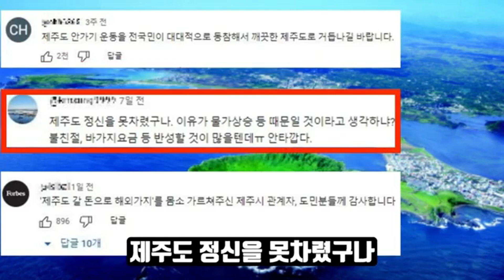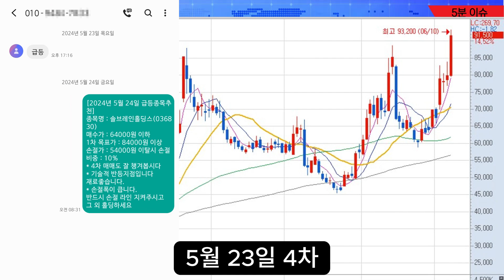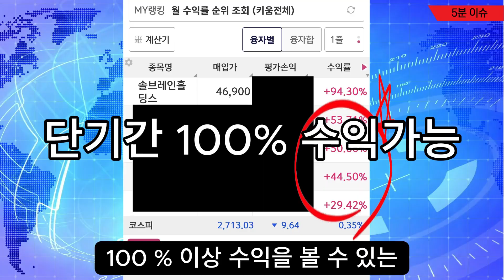[자막뉴스] 쑥대밭 된 제주도 역대급 줄폐업시작 설상가상 중국인 똥테러까지